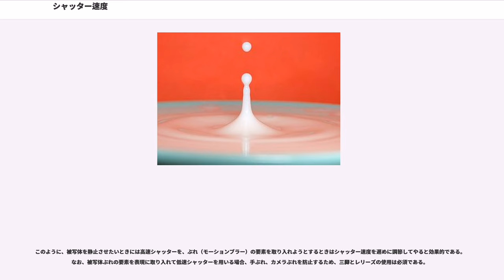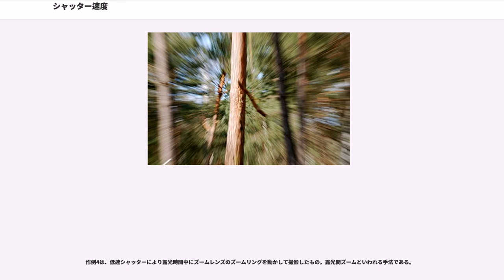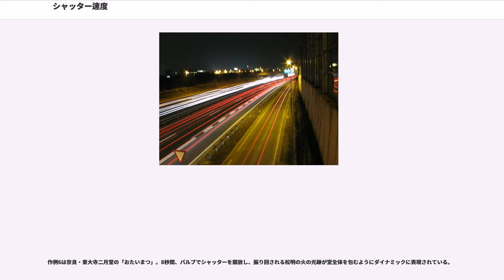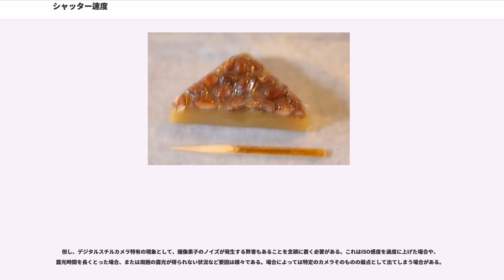シャッター速度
シャッター速度（シャッターそくど、 ）は、カメラによる写真撮影の際、シャッターが開放され、フィルムまたは撮像素子がレンズを通した光にさらされる（露出する）時間（露光時間、シャッタースピード、「SS」とも略される）をいう。この時間が短いほどシャッター速度が速い、長いほどシャッター速度が遅いという。(正確にはスピードという表現はふさわしくない。注釈参照)
シャッター速度はISO感度、絞りと並んで露出を決定する三大要素の一つである。またシャッター速度が遅いと手ぶれや被写体ぶれを引き起こす。シャッター速度は、また、それを適切に調節することにより多様な写真表現を可能にできる。

シャッター速度の系列には倍数系列と大陸系列が存在する。現在は倍数系列に中間シャッター速度を入れて0.5EV刻みや0.3EV刻みの露出補正に対応するものも多い。

ある被写体の適正露出は感度、絞り、シャッター速度の適切な組み合わせにより実現される。シャッター速度が適正露出に相当するものより速い（露出時間が短い）と露出アンダーとなり、遅い（露出時間が長い）と露出オーバーになる。

適正露出とシャッター速度の関係は以下の通りである。

AE（自動露出）カメラにはシャッター速度優先AE、絞り優先AE、プログラムAEなどのモードがある。シャッター速度をコントロールして撮影する場合、シャッター速度優先AEを用いると便利である。希望するシャッター速度に合わせて絞りが自動的に決定され、適正露出で撮影できる。また絞り優先AEで撮影する場合、光量が一定であるとすると、絞りを開く（F値が小さい）ほどシャッター速度は速く、絞り込む（F値が大きい）ほど遅くなる。特に深い被写界深度（パンフォーカス）を狙って大きく絞り込むときは、シャッター速度が遅くなるので、ブレが生じる可能性がある。

シャッター速度が遅い（露光時間が長い）ほど写真にブレが生じやすくなる。また、レンズの焦点距離が長い（望遠よりな）ほど、ブレは目立ちやすい。ブレには手ぶれ、カメラぶれと被写体ぶれがある。

手ぶれは手持ちで撮影するときにカメラを持つ手の震えによって生じるブレであり、カメラぶれの一種と考えることもできる。

ただ、三脚などを立てて手ぶれが起きないような状態でもシャッターの衝撃や、三脚の動きなどによりが生じることがあり、これを特にカメラぶれという。
被写体ぶれ（モーションブラー）はシャッターが開放されている時間に被写体が動くことによって生じるブレである。
手ぶれ、カメラぶれは画面全体がぶれるのに対し、被写体ぶれは動いた被写体のみがぶれるのが特徴である。（写真参照）目安としては、歩いている人がぶれなくなるのがおよそ1/125秒以下、運動会などのスポーツ撮影でぶれなくなるのがおよそ1/500以下といわれている。

手ぶれは一般に35ミリフィルム換算で焦点距離分の1秒以下のシャッターを切ることによって防ぐことができるといわれる（例えば50ミリ相当の画角を持つレンズなら1/50秒、100ミリ相当のレンズなら1/100秒以上のシャッター速度ならぶれないとされる）。それ以下のシャッター速度では三脚や一脚などを利用することによりある程度解消でき、また最近のデジタルカメラや交換レンズの中には手ぶれ補正機構が導入され、かなりの低速シャッターでも手持ちで撮影できるようになっているものもある。しかし、これらの方法でもカメラぶれ、被写体ぶれは防ぐことはできない。カメラぶれを防ぐためにはリモートレリーズを使用する、頑丈な三脚を利用する、ミラーアップによりシャッター開閉のショックを少なくするなどの方法がある。

被写体ぶれを防止するには、さらにISO感度を上げたり、絞りを開く、あるいはストロボなど照明を利用するなどの方法により露光時間を短縮するしかない。特に風景写真では画質の良い低感度のもとでパンフォーカスを狙って大きく絞り込む結果、シャッター速度が遅くなることが多く、風の止むのを待ってシャッターを切るなど、風などによる被写体ぶれに留意する必要がある。

一定のシャッター速度を確保しつつ撮影するにはシャッター優先AEを選択する場合が多いが、暗い被写体の場合、絞りが開いてしまい、被写界深度が浅くなりすぎる場合がある。そのため、ISO感度を上げることにより、被写界深度とシャッター速度を両立するという手段も存在する。しかし、感度を上げるとノイズが発生することは念頭に置く必要がある。（後述）

最近のデジタルカメラのなかには、ブレを防ぐため...